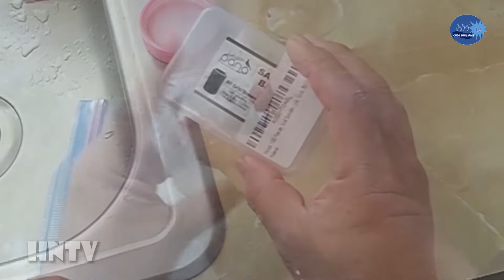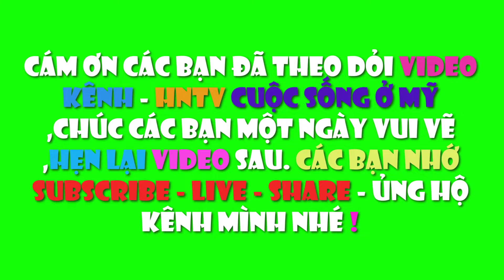chia sẻ cách gieo hạt và trồng khổ qua đơn giản tại nhà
CHÀO MỪNG BẠN ĐẾN VỚI VIDEO  - chia sẻ cách gieo hạt và trồng khổ qua đơn giản tại nhà . KÊNH : HNTV CUỘC SỐNG Ở MỸ
_ Các bạn muốn biết cuộc sống ở Mỹ như thế nào, đời sống ở Mỹ ra sao? Đến với kênh : HNTV CUỘC SỐNG Ở MỸ của mình, các bạn sẽ có cơ hội trải nghiệm về văn hóa, ẩm thực và đời sống Mỹ. Các bạn cũng có thể ngắm nhìn khung cảnh, tham gia vào các lễ hội, khu vui chơi, biết được về các ngày lễ ở Mỹ và cuộc sống của người Việt ở Mỹ như thế nào. Cám ơn các bạn đã ủng hộ...